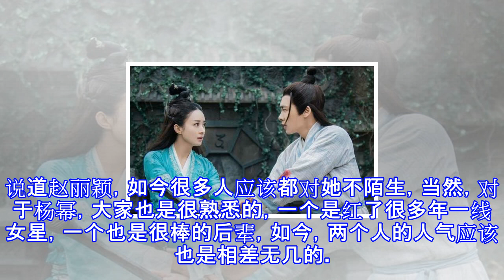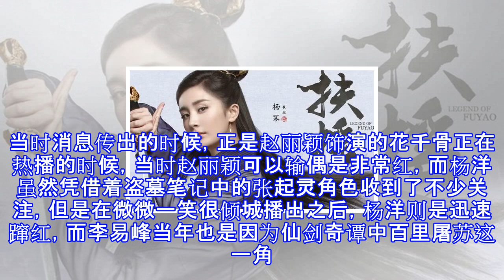杨幂又天价拿下一电视剧版权，看了演员阵容，这回没选错人！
杨幂又天价拿下一电视剧版权，看了演员阵容，这回没选错人！ 《长相思》是由吴锦源执导的古代神话电视剧，改编自桐华同名山经海记系列小说第二部，讲述了蚩尤与西陵珩的女儿小夭（玖瑶）从遗失到回归王室帮助颛顼夺权，再到与真爱归隐山林的上古爱恨情仇的故事。虽然这几年桐华的剧有被拍烂的趋势，但是据说即将开拍的《长相思》女主会由赵丽颖或者杨幂主演，虽然小编觉得出演过三生三世的杨幂身上与主角的形象更契合，但是颖宝的努力和演技也是被一众网友肯定的。说道赵丽颖，如今很多人应该都对她不陌生，当然，对于杨幂，大家也是很熟悉的，一个是红了很多年一线女星，一个也是很棒的后辈，如今，两个人的人气应该也是相差无几的。其实长相思...